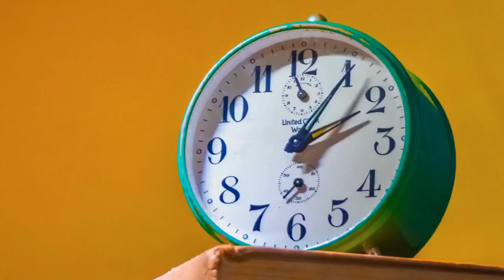ABC song, nursery rhymes, abc phonics song for toddlers, a for apple